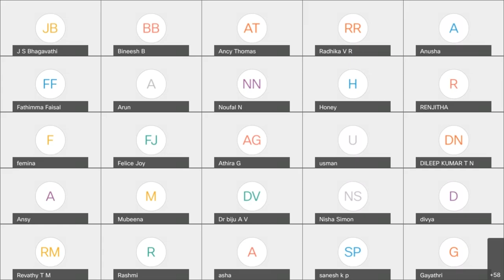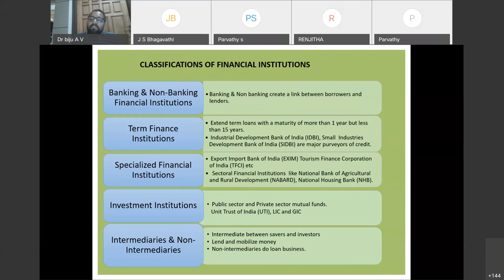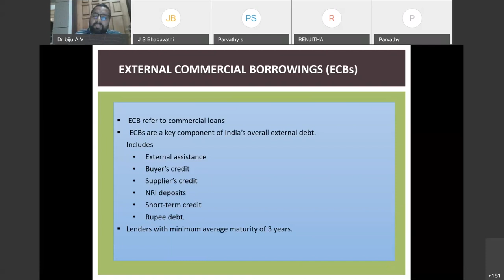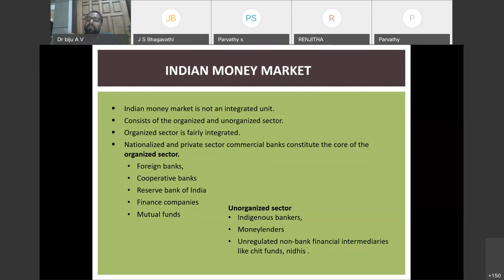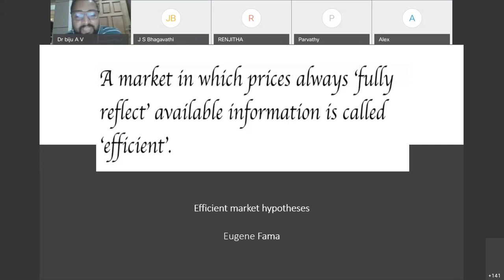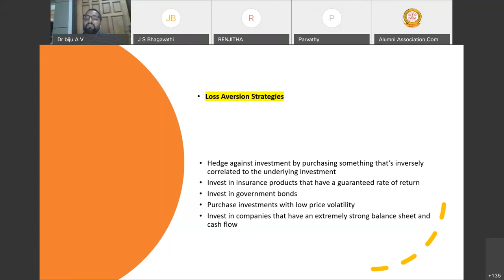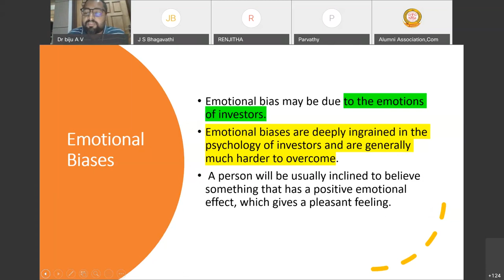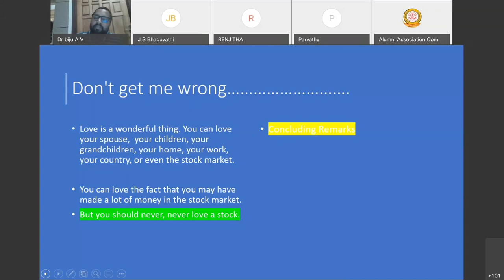Financial Markets and Services & Investment Management & Behavioural finance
This video explains in detail about financial markets and services and investment management which will be useful for the postgraduates and research scholars who are preparing competitive exams under commerce and management.